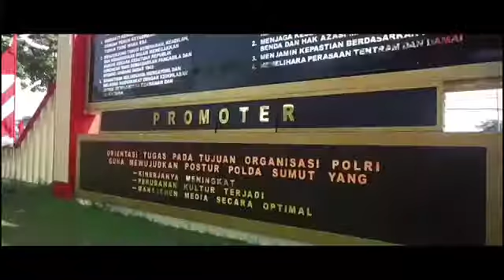Kapolda Sumut beserta staff dan Bhayangkari mengucapkan Dirgahayu TNI ke 74